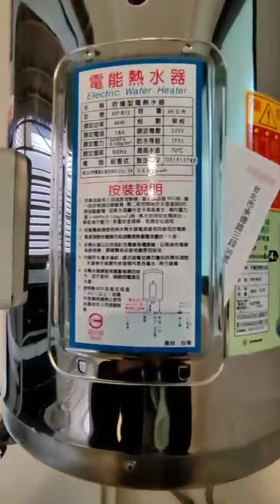松山區⛰國父紀念館站30000🏘兩房♿低樓層 ✨全新裝修 💼一卡皮箱 🌞有對外窗 👨‍🍳廚房 🌈陽台 🌀獨洗 😺寵物可談簽 🚄捷運5分鐘 📋報稅可 🎉歡迎預約看房M6633✨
♦國父紀念館全新裝潢2房報稅入籍M6633
✅加Line看更多 eason37147
🟪加IG追蹤最新 @taipei.rent
♦房　型：2房1廳1衛1陽台
♦樓　層：3/5
♦坪　數：約12坪
💰租　金：30000 (含水費.網路.第四台.)
💰管理費：600
☎電　話：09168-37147 (電話+886可加賴/ID搜尋eason37147)
 7月中開始看房

📌可開伙
📌可寵簽條款
📌採光對外窗，室內寬敞
📌可獨立使用洗衣機

走路2分鐘即抵達松菸文創、走路2分鐘抵達華視延吉街，生活機能極佳
格局為二臥房、一客廳、一衛浴、一陽台，房內均有安裝冷氣，適合小家庭入住或學生合租，鄰近學校：松山國小
附冷氣、液晶電視、全自動洗衣機、冰箱、衣櫥、床組、書桌椅等

位於華視園區、松菸文創園區、大巨蛋、京華城、饒河夜市、屈臣氏、康是美、爛醉咖啡、劉媽媽涼麵、路易莎咖啡、DOZO創作居酒屋、青花驕麻辣火鍋、藍岩咖啡、停車方便、24HR超商. 位置適中，鬧中取靜，生活機能佳。優質住宅環境（綠意盎然）
歡迎喜好寧靜，重視生活品質的無菸朋友進駐。
附近有便利商店、傳統市場、百貨公司、公園綠地、學校、醫療機構、夜市。

本房屋近捷運國父紀念館站公車站、市民光復路口公車站、台北市區監理站公車站、國父紀念館捷運站、忠孝敦化捷運站、市政府捷運站、松山火車站、台北火車站火車站。

🏠歡迎兩週內可起租
🏠看房免費服務，成交收取半個月
🏠你的租屋小幫手
🏠歡迎找房、看房、委託租房
🏠Rental agency service
(Free introduction, 50% month rent for service-fee)
🤝歡迎同行配案

☎聯絡人：郭　翊 (Eason)
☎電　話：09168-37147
☎Line賴：eason37147
(110)登字403172號

頂新不動產有限公司
(104)新北經字第003139號

詳細規格：
♦樓　層：3/5F
♦坪　數：約12坪
♦地　址：松山區光復南路xx巷xx號3樓
♦類　別：整層住家
♦型　態：公寓
♦家　具：家具齊全
♦裝　修：全新裝修
♦窗　戶：有對外窗

➤報稅籍：報稅可.入籍可
➤養寵物：可談簽
➤開　伙：完整電磁爐廚房
➤浴　室：基礎型 (電蓄水式)
➤冰　箱：雙門
➤空　調：分離式x3
➤電　視：液晶x1
➤洗衣機：獨洗 (陽台曬衣)

💰管理費：600 (NA)
💰公　設：0
💰加車位：無
💰電　費：冬天5.03(夏天6.41)
💰其他費：無
💰押　金：2個月
💰最短租：1年
⚠其他事項：